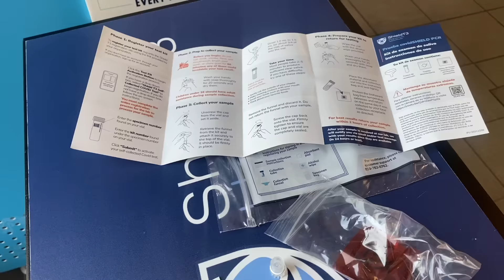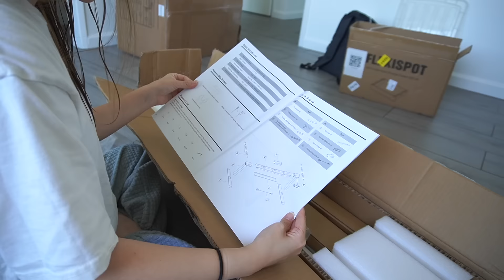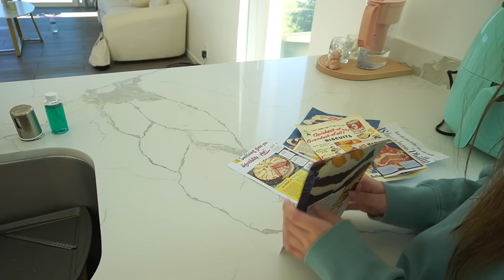Moving Vlog: back in california, med school orientation, new school year anxiety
I'm so excited about this new chapter in my life and can't wait to share this journey with you. Thanks for all of the support as always xoxo

♡ SUBTITLE TRANSLATIONS ♡
thanks in advance!! xoxo

_ FlexiSpot E7 standing desk (US site); (CAN site)

♡ EQUIPMENT ♡
Camera: Sony A6400 (sigma 16 mm lens) + iPhone 11 + GoPro Hero 9

♫ MUSIC ♫
_ I Love You (sped up version) - Loving Caliber (ES)